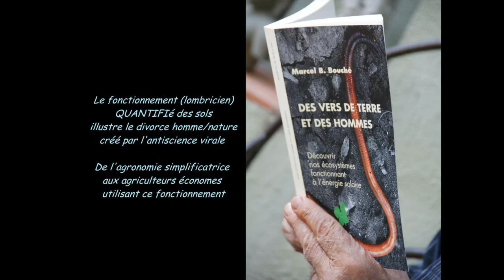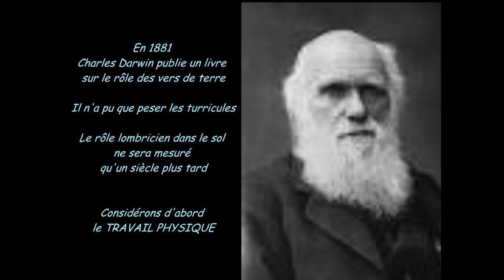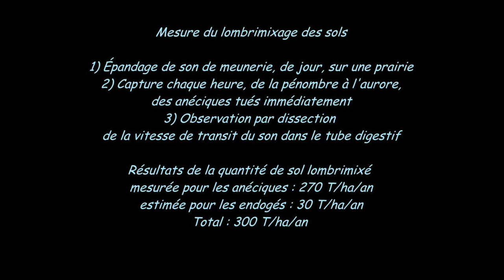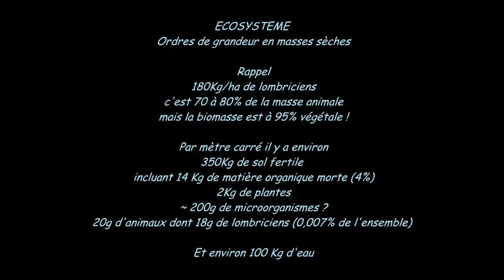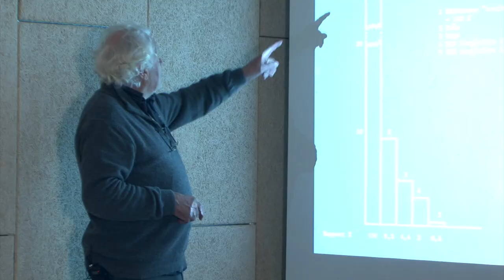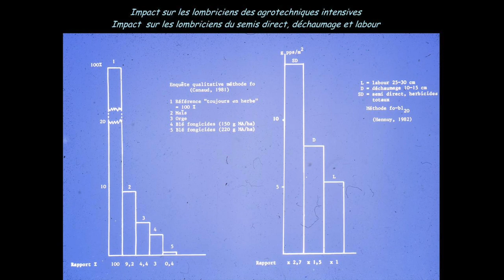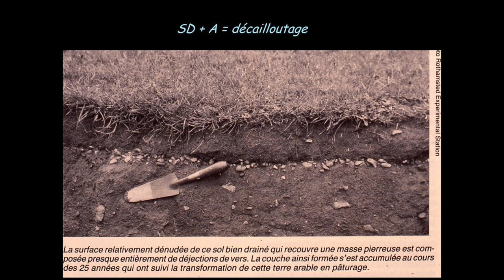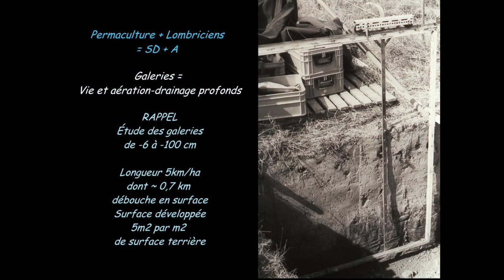Formation MSV M Bouché 03/2016 - Partie 4 Etude quantitative des VdT - Travail physique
Thématiques abordées :
- Darwin
- Lombrimixage
- Décailloutage